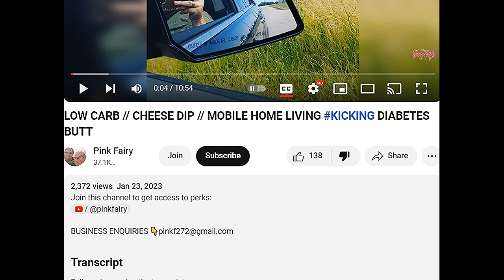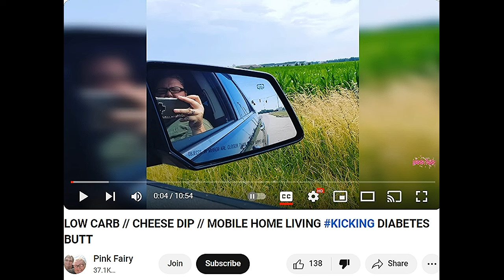PINK FAIRY FALLBACKFRIDAY "KICKING DIABETES BUTT" REACTION